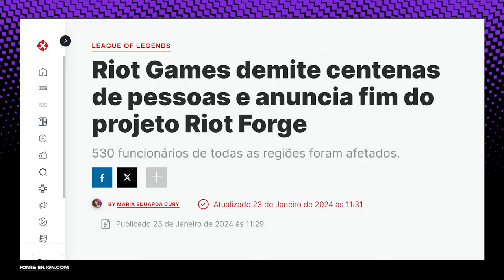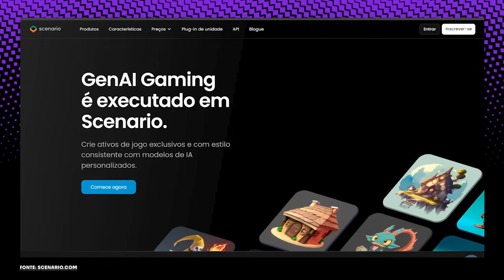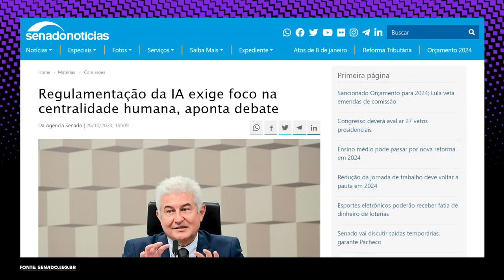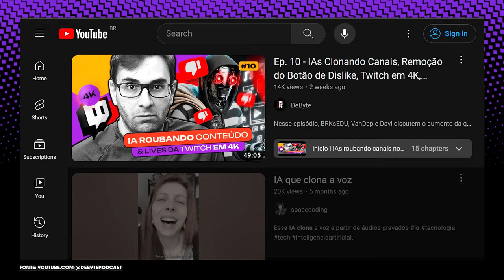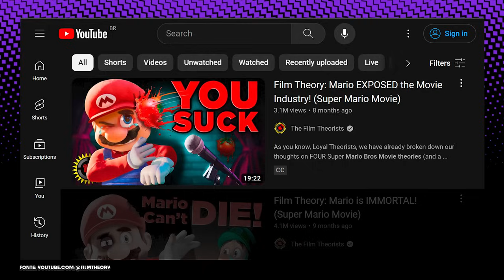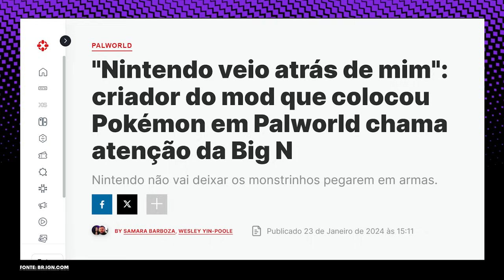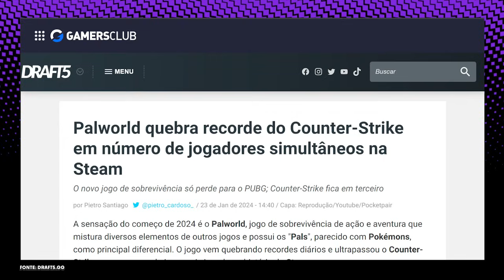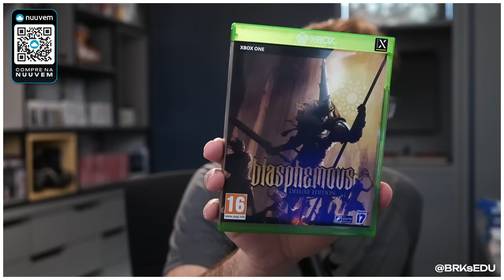Ep. 13 - Momento Caótico da Indústria de Games e as Polêmicas (e Sucesso) de Palworld!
BRKsEDU, VanDep e Davi analisam com profundidade o momento caótico da indústria dos games, o papel dos consumidores e dos criadores de conteúdo nisso tudo e, também, as polêmicas e o sucesso de Palworld.

00:00 Início
00:36 Nova onda de demissões (Riot, Microsoft e Ubisoft)
02:02 Há chances de não ocorrerem mais demissões?
04:44 Uma empresa trilionária com mais de mil "demissões estratégicas"
08:51 A confiança nos comunicados de imprensa oficiais
09:34 A expectativa do uso de IA e seu impacto nas demissões
12:20 O debate sobre sindicalização no mercado
14:12 A adoção em massa do uso de IA
27:15 O papel do consumidor sobre o uso do IA
30:16 A Moralidade na Inteligência Artificial
32:28 A qualidade nas produções de IA em jogos
38:01 A Relevância da análise de críticos e do feedback do público
40:02 Boletim Nuuvem: Gramblue Fantasy: Relink
41:41 O sucesso e as polêmicas de Palworld
45:12 Palworld é um concorrente real de Pokémon?
49:20 O histórico da Pocket Pair
51:31 O sucesso de Palworld vem somente do meme?
57:45 O risco de enfrentar um processo judicial com grandes empresas
1:01:52 VanDep tem anúncio SURPRESA?

O DeByte é editado pelo @DavidoBacon